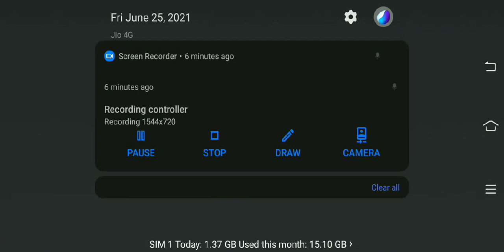simple interest part5(தனிவட்டி)(2)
simple interest part5(தனிவட்டி)